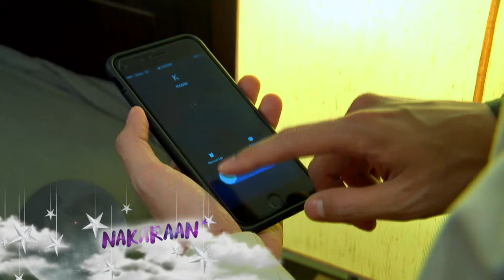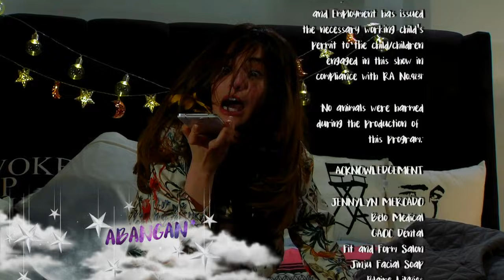My Love From The Star: Full Episode 36